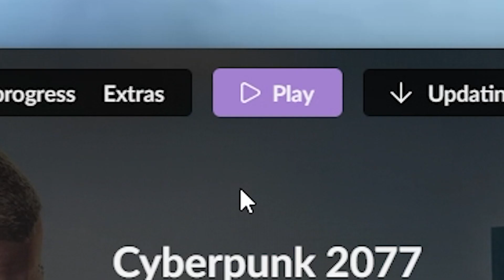2077.exe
Wake the f*ck up Samurai, it's been a while since the game launch.